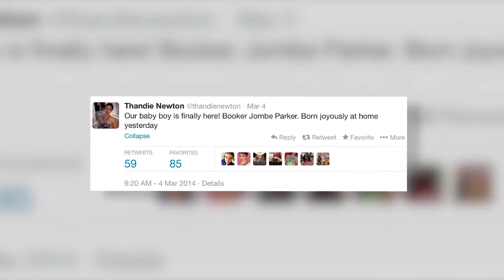Thandie Newton Has A Baby Boy Called Booker! | Splash News TV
Thandie Newton and Ol Parker are the proud parents of a baby boy.
                        The 41 year-old actress broke the news on twitter writing, "Our baby boy is finally here! Booker Jombe Parker. Born joyously at home yesterday."